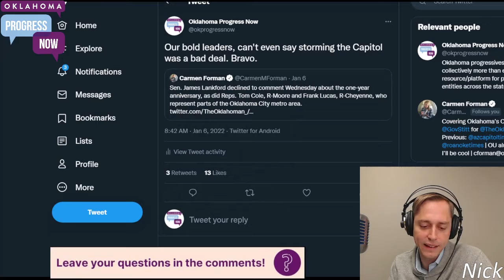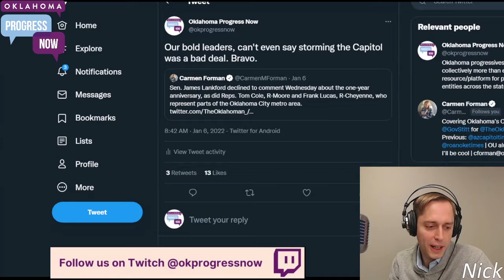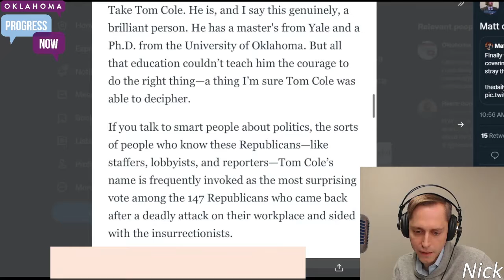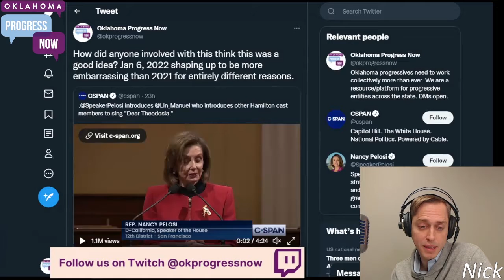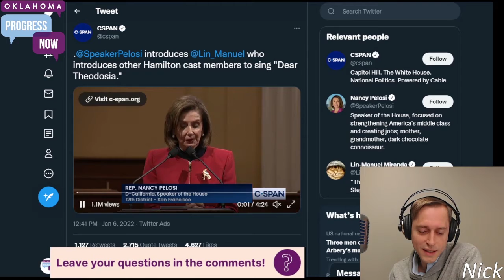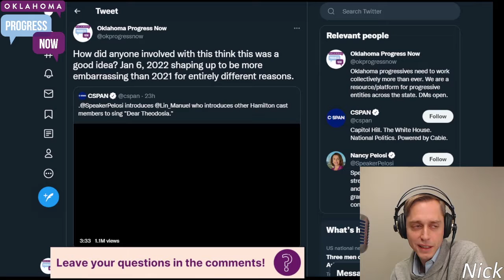January 6th: A Year Later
From our OK Weekly Review, 1/7/22. Stitt fights for freedom to get COVID. Jan 6th cringe. Legislature corruption and nonsense. 2022 election .